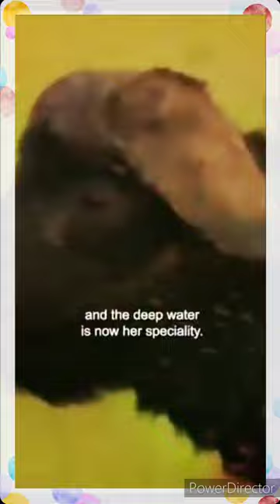animals viralvideo shortsvideo shotrs reels